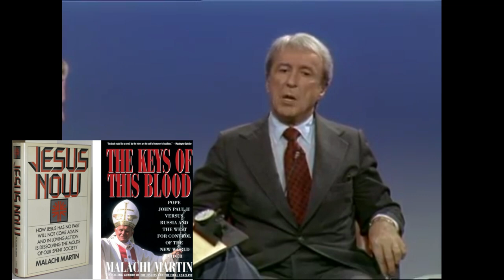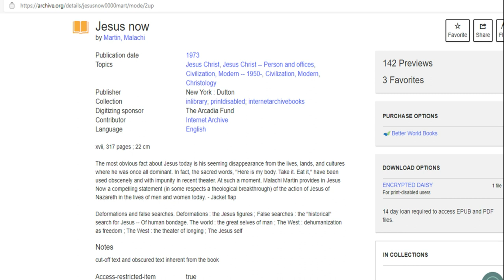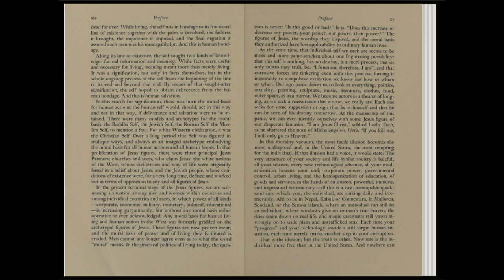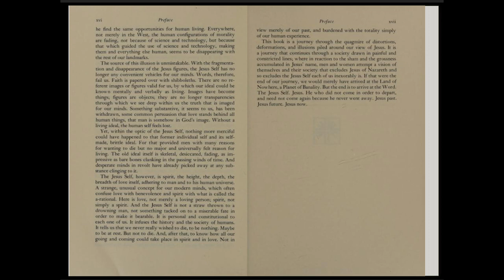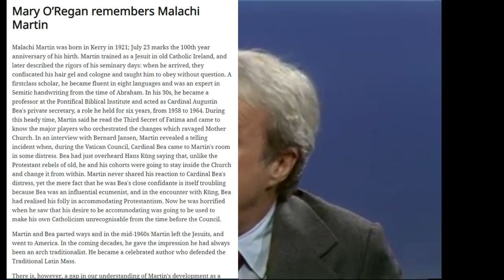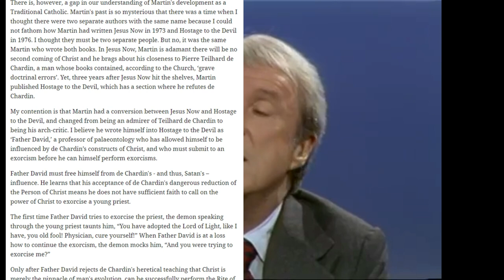THE TWO MALACHI MARTINs? ATTEMPTING to EXPLAIN the TWO SIDES of Malachi Martin?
Not considering if there were physically 2 Malachi Martins! Rather, trying to work out how on earth the Malachi of Jesus NOW! Can be the Malachi of Windswept House.